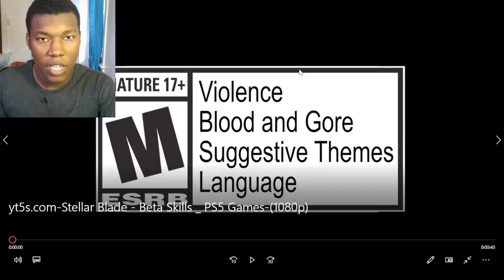Stellar Blade - Beta Skills | PS5 Games REACTION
PlayStation,PS5,video games,next gen,Sony,Stellar Blade,Project Eve,EVE,Shift Up,Kim Hyung Tae,Korean PS5 game,Hack and slash,Action adventure,Sci-fi,Futuristic,stellar blade outfits,stellar blade reaction